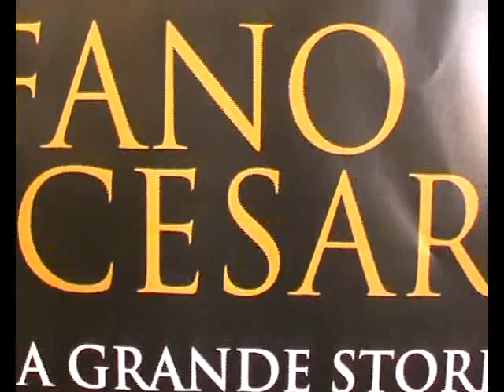Torna la Roma antica: al via la Fano dei Cesari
11 luglio 2011- Fano tornerà ad essere l'antica Fanum Fortunae con la Fano dei Cesari-una grande storia, in programma da lunedì 11 a domenica 17 luglio. Tante le novità, così come le conferme a partire dalla sfilata di centinaia di figuranti e della corsa delle bighe, dell'edizione 2011.